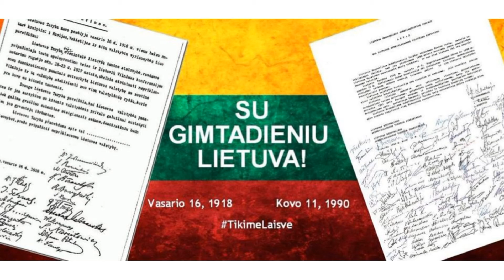Laimos Andrikienės sveikinimas Lietuvos valstybės atkūrimo 100-mečio proga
Kovo 11-osios Akto signatarės dr. Laimos Andrikienės sveikinimas Lietuvos valstybės atkūrimo 100-mečio proga

Po keleto dienų švęsime Lietuvos gimimo šimtmetį. Šiandien gyvenančioms kartoms Vasario 16-oji – viena reikšmingiausių Lietuvos istorijos datų.
Atkurtos Lietuvos valstybės šimtmetis lyg tiltas sujungia Vasario 16-ąją ir Kovo 11-ąją. Toji diena sujungia ir mus visus - lietuvius Lietuvoje ir užsienyje, mus visus - žemaičius, dzūkus, aukštaičius ir sūduvius.
Tai diena, kai visa kita yra nesvarbu, kai svarbu tik tai, kad Lietuva yra, ji gyva, per okupacijas ir tremtį atėjusi į šią dieną ir kad Lietuvos istorija - tai sėkmės istorija. Ir dar tai, kad Lietuva - tai mes, o ji - mūsų gyvenimų prasmė, esmė, versmė ir giesmė.
Šia proga atsigręžiame į praeitį, tačiau praeitis tik paskatins susimąstyti apie tai, kokius tikslus keliame sau, prasidedant naujam istorijos etapui, naujajam Lietuvos šimtmečiui.
Sveikinu visus, švenčiančius šią iškilią sukaktį. Būkime kartu, stiprūs savo piliečiais ir pilietiškumu, aukšta Tautos morale, bendrų tikslų siekimu.
Su švente, mielieji!